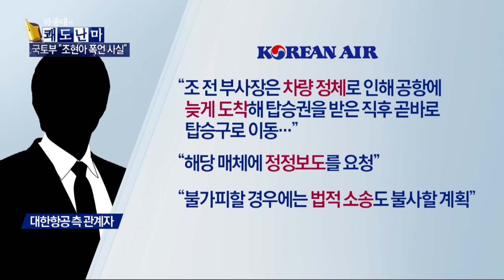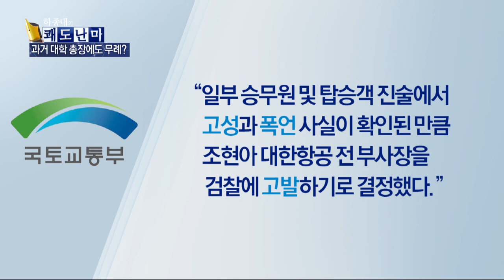대한항공, '땅콩 리턴' 목격자에게 모형 비행기로 회유_채널A_쾌도난마 759회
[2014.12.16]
출연 : 박지훈 변호사, 손광운 변호사, 강미은 숙명여대 미디어학부 교수, 신동준 21세기 정경연구소장

대한항공 사건 목격자에 모형 비행기 주겠다며 회유
대한항공, 사과문 광고 진정성 없는 조현아 감싸기 ○ 기사 보기

〈평일〉
08시 00분 라디오쇼 정치시그널 (유튜브 라이브)
08시 50분 김진의 돌직구 쇼
10시 20분 김진의 더라방 (유튜브 라이브)
12시 00분 뉴스A 라이브
15시 50분 강력한 4팀
17시 20분 뉴스TOP10
19시 00분 뉴스A

〈주말〉
12시 00분 토요랭킹쇼·뉴스A 라이브
17시 40분 뉴스TOP10
19시 00분 뉴스A